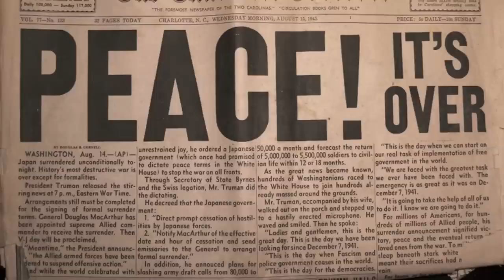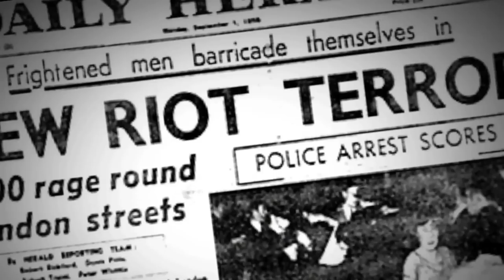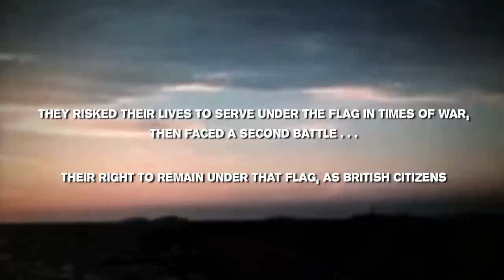DIVIDED BY RACE [OFFICIAL DOCUMENTARY TRAILER]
"Divided By RACE - The Untold Story"

This is a film about race relations in Britain during and after the Second World War.

At its core are the testimonies of surviving veterans, particularly those West Indian and African young men and women who volunteered to join the war effort, and soon after returned to live in Britain.

They risked their lives to serve under the flag in times of war, then faced a second battle -- their right to remain under that flag, as British citizens.

Until now their stories have not been properly heard.

Nor has the contribution they made been fully recognised, both in helping win the war but also changing the face of British culture.

This film seeks to both redress that balance, and explore the sometimes painful evolution of a multi-cultural society from a unique perspective.

EXECUTIVE PRODUCER
Marc Wadsworth

ASSOCIATE PRODUCER
Deborah Hobson

DIRECTOR/EDITOR
Jimmy Haisman [CHIBA VISUALS]

WRITER/ARCHIVIST
Steve Haisman

MUSIC COMPOSER
Session 600